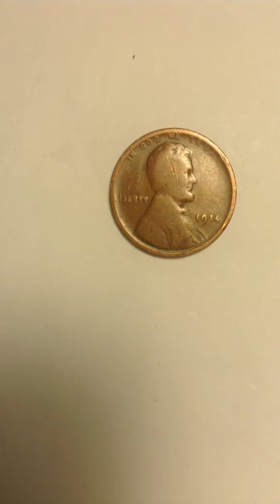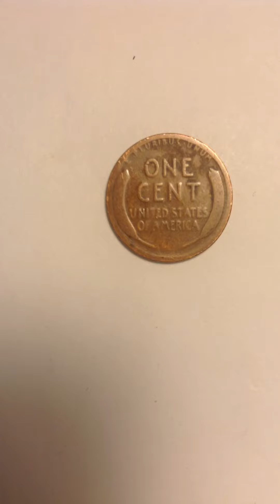Lincoln over one hundred years old beautiful wheat penny 1914 coin and what it worth?